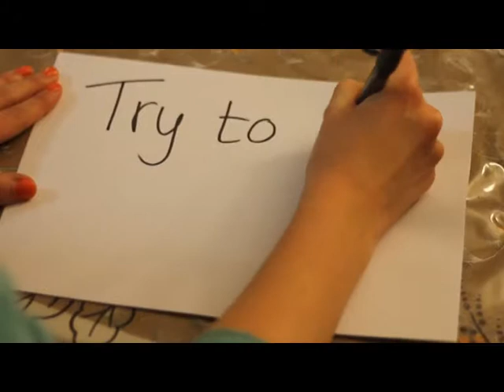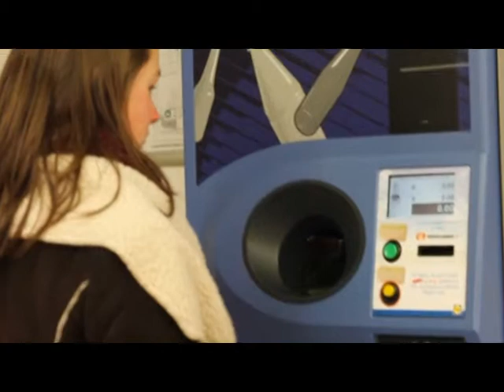Global Warming - ANW Project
door: Lisanne Nieuwelink & Tessa Brummer